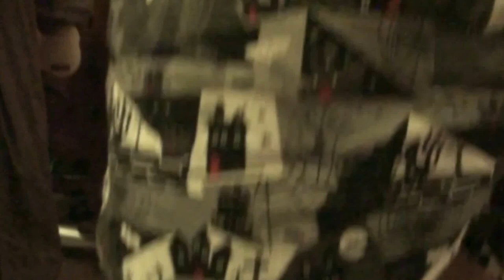PHOTOGRAPHS AND MEMORIES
Some clips from Saturday and Sunday